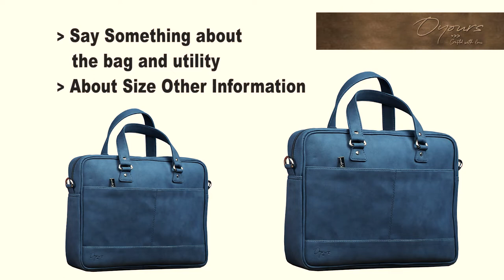Oyours White bg Ad